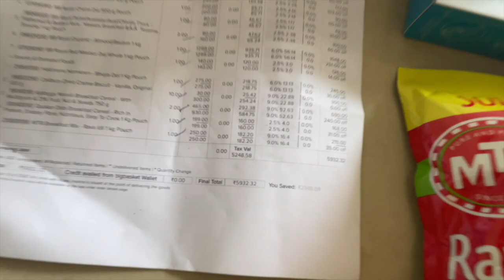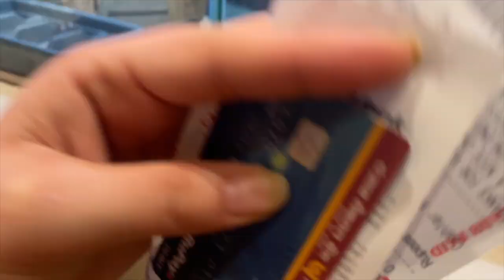Mummy Papa Aaye Gaon Se aur phir gye Ghumne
hello doston

here is our instagram links...

thank you all for your love and support keep smiling and keep supporting...